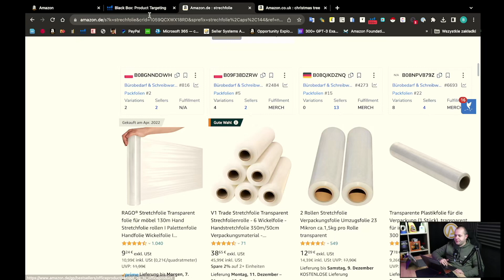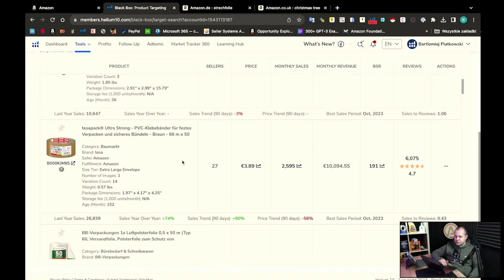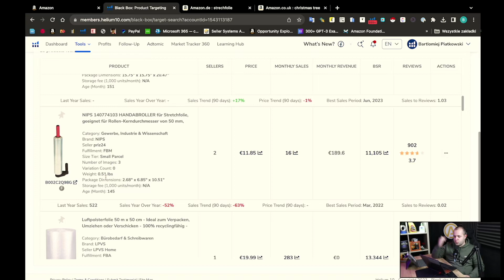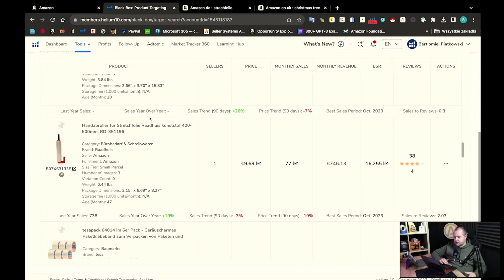Najlepiej Sprzedające Się Produkty: Sekrety Odkryte w Recenzjach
Zrozum, jak analiza recenzji może ujawnić topowe produkty. Odkryj, co klienci naprawdę myślą o produktach i jak to wpływa na ich decyzje zakupowe.